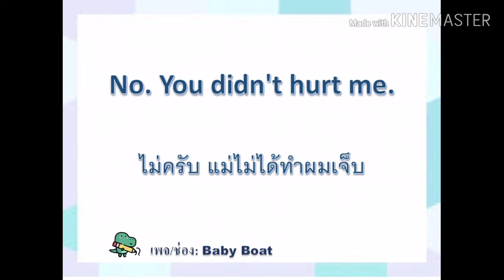Are you hurt? เจ็บหรือเปล่าลูก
I'm very hurt. ผมเจ็บมาก
I'm not hurt. ผมไม่เจ็บเลย
I'm all right. ผมไม่เป็นไร
My arm hurts. แขนผมเจ็บ
It still hurts มันยังเจ็บอยู่
Did I hurt you? แม่ทำหนูเจ็บหรือเปล่า
No. You didn't hurt me. ไม่ครับ แม่ไม่ได้ทำผมเจ็บ
Where does it hurt? เจ็บตรงไหนจ๊ะ
Here, my leg really hurts. ตรงนี้ ขาผมเจ็บมากๆ